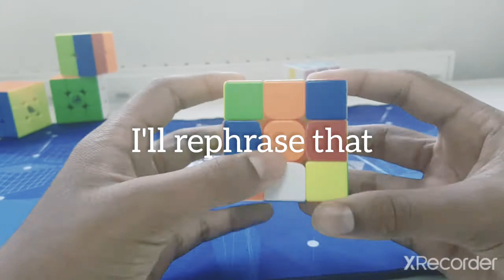The Bamboo method on 3x3 Rubik's cube!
I hope you enjoyed the video and maybe learnt something new from it!
My new method is a hybrid of CFOP and Roux!
I know this is a horrible version of Roux, that's why I said it's inefficient for speed solves. Also it's just a different method that I think is cool for fun and not setting world record averages.

The Bamboo Method has 6 steps:

bar of 2 white edges
F2L
OLL with white/yellow as same thing
Swap edges from white and yellow face
OLL again
PLL
Bamboo Thing is a speedcuber, primarily known for being all-round awesome, and is also known for inventing a 3x3x3 Rubik's cube method, called the Bamboo Method, and achieving (kind of) fast times with it in 2021 [this person will, lel]

You were probably wondering if corner cutting makes noises. So I just added a bit of colour.